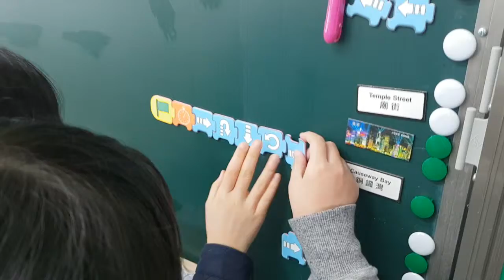언플러그드 활용 칠판 활동 Unplugged activities in Korea